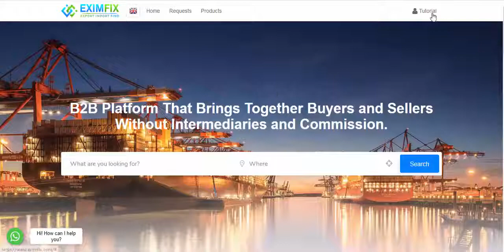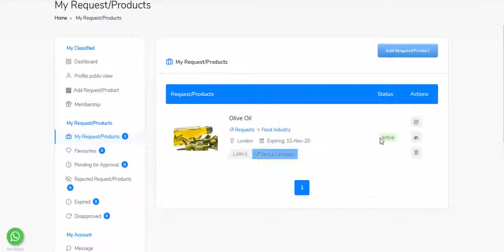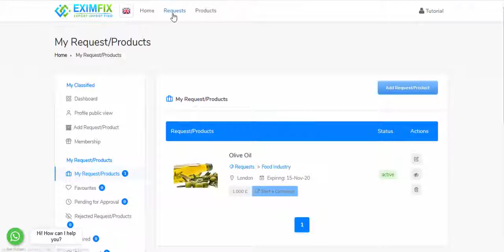Eximfix Request Upload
As a free member, view the products you are looking for with details, request an offer or create a request, collect offers.